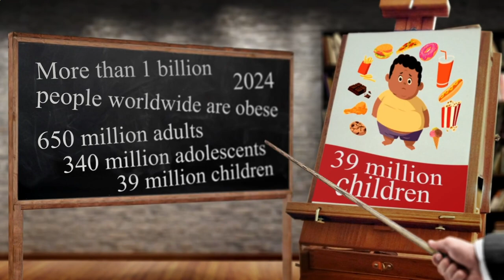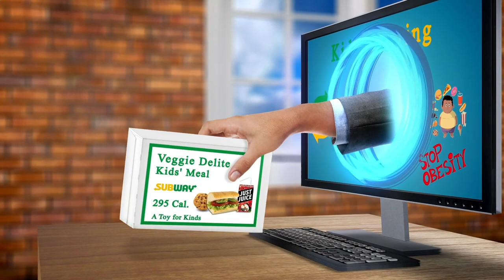Nearest Restaurant From Me New York, NY 10014, New York State, United States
Australia 31.3
United Arab Emirates 31.7
Canada 29.4
United Kingdom 27,8
Spain  23.8
Germany 22,3
France             21,6